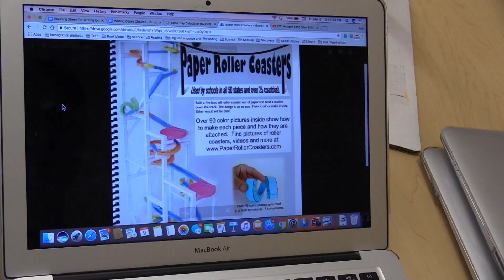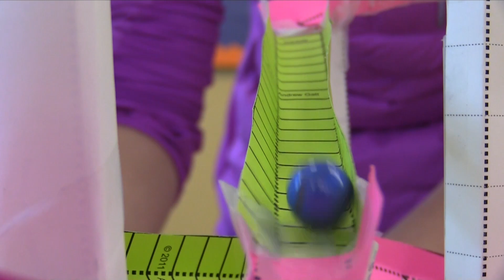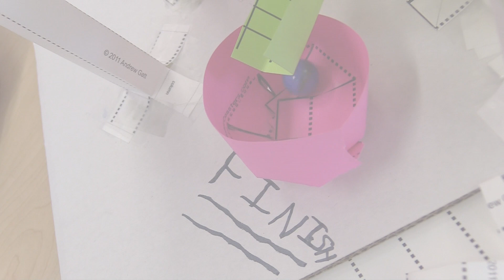Paper Roller Coasters in 5th Grade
Fifth Graders worked together to build paper roller coasters in technology class.